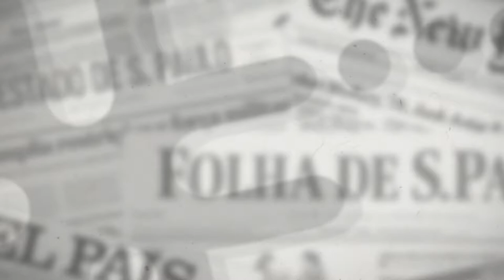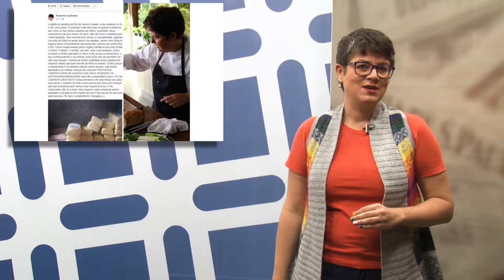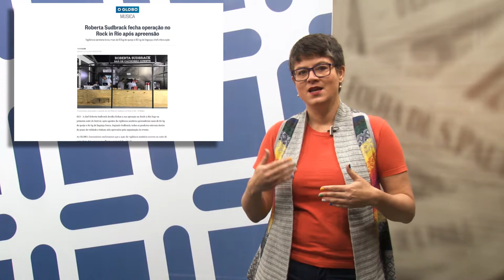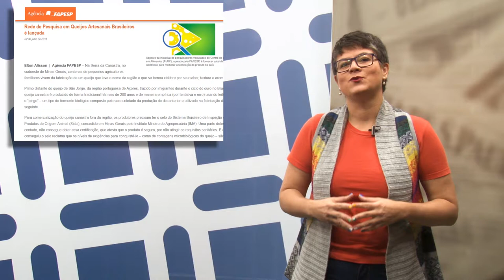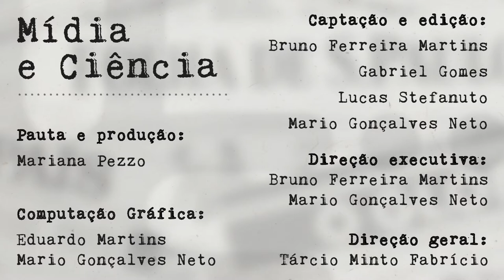Mídia e Ciência - Ep. 49 - "Ciência, queijo e o futuro do Brasil"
Queijo e Ciência? Como será essa relação inusitada que a Mariana aborda na edição dessa semana de Mídia e Ciência.